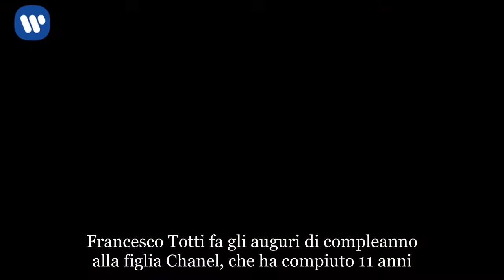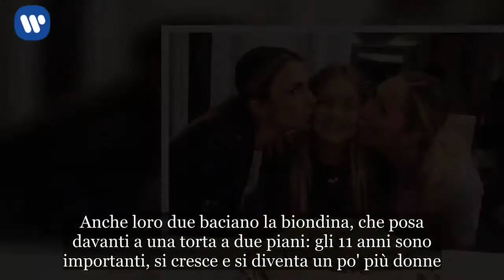Francesco Totti, gli auguri di compleanno a Chanel per gli 11 anni